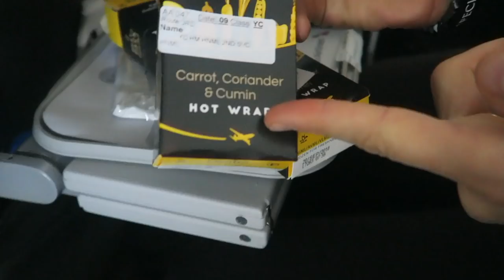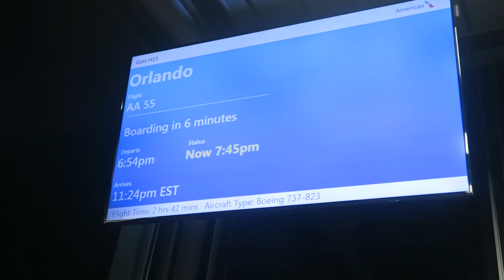WHAT OUR VEGAN FAMILY ATE | AIRPORT & PLANE